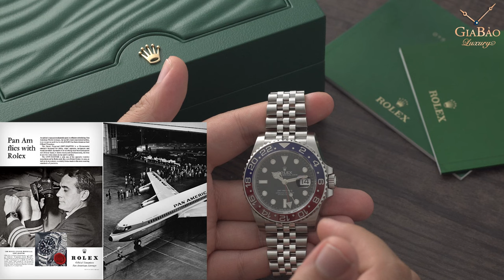Review trên tay đồng hồ Rolex GMT-Master II "PEPSI" 126710BLRO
Trong năm 2018 vừa qua, để đánh dấu cho những thành công của mình, một lần nữa, Rolex giới thiệu với công chúng về thiết kế Rolex GMT-Master II “Pepsi” 126710BLRO, phiên bản nâng cấp mới với rất nhiều điều thú vị mà Gia Bảo Luxury sẽ mang tới cho các bạn trong bài video này.

Hệ thống showroom:
- 69 Quang Trung, Hai Bà Trưng, Hà Nội
- 55 Đống Đa, Hải Châu, Đà Nẵng
- 164 Trần Hưng Đạo, Quận 1, TP Hồ Chí Minh